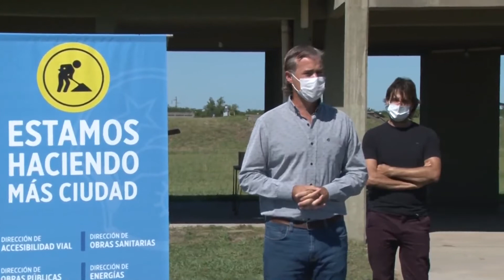Gualeguaychú el intendente firmó el contrato de obra para el segundo parque solar .